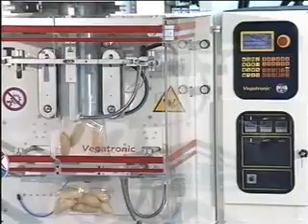Baked Roll Sorting, Counting, and Bagging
Barrington Packaging System Group bread bagging system